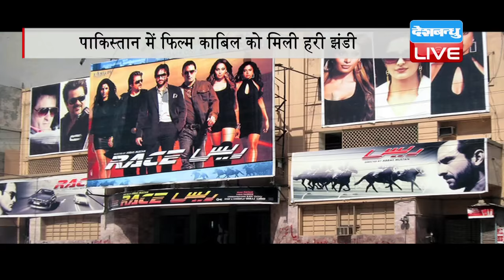DB LIVE | 28 JAN 2017 | Hrithik's Kaabil gets NOC from Pakistan, SRK's Raees to release next week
लंबे इंतजार के बाद एक बार फिर पाकिस्तानी सिनेमाघरों में बॉलीवुड की फिल्म दिखाए जाने का रास्ता साफ हो गया है। 25 जनवरी को रिलीज हुई ऋतिक रोशन और यामी गौतम की फिल्म 'काबिल' पाक के सिनेमाघरों में दिखाई जाएगी। आपको बता दें कि उरी हमले के बाद भारत-पाक के रिश्तों में आए तनाव के बाद पाक ने हिन्दुस्तानी फिल्मों के प्रदर्शन पर रोक लगा दी थी। इस रोक के बाद ये पहला मौका है, जब कोई भारतीय फिल्म पाक के सिनेमाघरों में दिखाई जाएगी। पाकिस्तान में भारतीय फिल्मों की स्क्रीनिंग को लेकर प्रधानमंत्री नवाज शरीफ की गठित एक समिति की सिफारिश पर सरकार ने 'काबिल' को अनापत्ति प्रमाणपत्र एनओसी जारी किया है। इस संबंध में समिति ने इस सप्ताह पाक प्रधानमंत्री के सचिवालय को एक रिपोर्ट सौंपी थी। रिपोर्ट मिलने के बाद काबिल को रिलीज करने की इजाजत सरकार की ओर से दी गई है। वितरक एनओसी मिलने के बाद अब सेंसर बोर्ड से परमिशन लेकर इसी शुक्रवार को काबिल को पाकिस्तानी सिनेमाघरों में रिलीज करना चाहते हैं। हालांकि शाहरुख खान की फिल्म 'रईस' की रिलीज को लेकर अभी कुछ साफ नहीं हुआ है। शाहरुख खान और पाक अदाकारा माहिरा खान की फिल्म 'रईस' के लिए वितरक एनओसी जारी किये जाने का इंतजार कर रहे हैं। उन्हें उम्मीद है 'रईस' को भी एनओसी मिल जाएगा और फिल्म पाक में रिलीज होगी।तो लंबे समय के बाद पाकिस्तानी दर्शक बॉलीवुड फिल्मों का एक बार फिर आनंद ले सकेंगे। भारत में रईस ने काबिल को पिछे छोड़ते हुए आगे निकल गई है...लेकिन पाक में फिल्म रिलीज़ होने के मामले में काबिल ने बाजी मार ली है।.